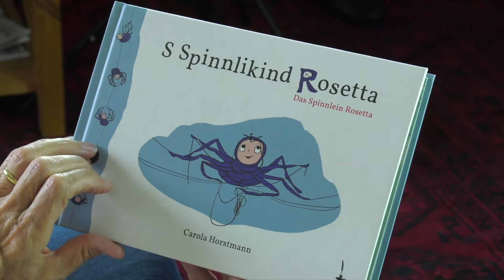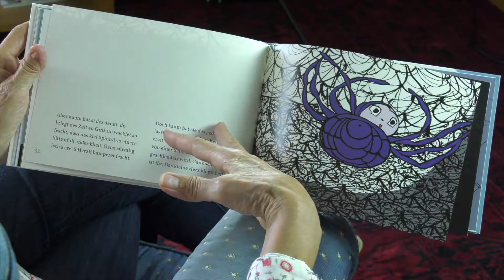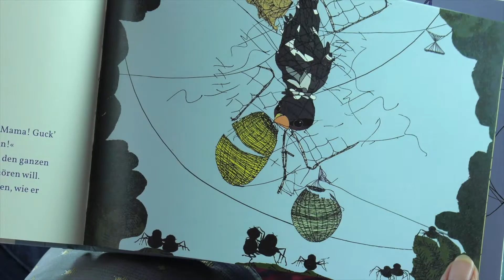Alemannisch: Carola Horstmann - Witz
Die drei Ws: Wärme, Witz und Wucht
Witz nicht nur als oberflächliche Pointe: Das hochdeutsch-alemannische Kinderbuch vom Spinnlikind Rosetta erzählt die Geschichte eines kleinen Spinnleins, das ein bißchen „spinnt“: es baut ein lustiges Gebilde nach dem anderen; ein Spinnennetz ist allerdings nicht dabei. Wie es Rosetta schafft, ihre sorgenvolle Mutter zum Umdenken zu bewegen und dann auch noch den Spatz Emmerich aus dem Garten vertreibt, hat schon zahlreiche Kinder und Erwachsene zum Schmunzeln gebracht. Das Buch wurde von Carola Horstmann selbst illustriert. Ihr nächstes Kinderbuch, „Bravo, Bruno!“ebenfalls alemannisch-hochdeutsch, erscheint voraussichtlich im Herbst 2018.